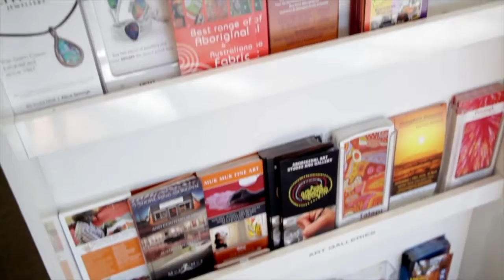BAW14018 Visitor Information Services